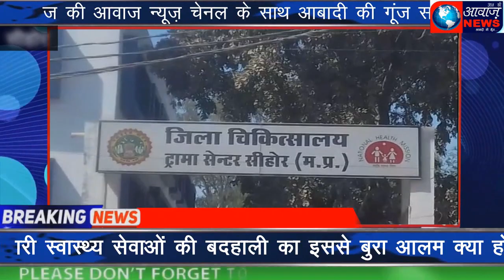सरकारी स्वास्थ्य सेवाओं की बदहाली का इससे बुरा आलम क्या हो सकता है